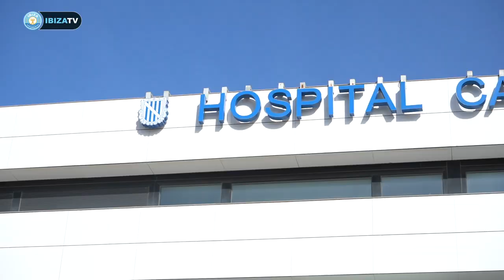Visita de nuestra plantilla al hospital Can Misses de Ibiza | UD Ibiza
Un año más visita de nuestra plantilla al hospital Can Misses de Ibiza en apoyo a los niños ingresados, sus padres y a todo el personal que trabaja para mejorar el día a día de estos chavales 👫🎁